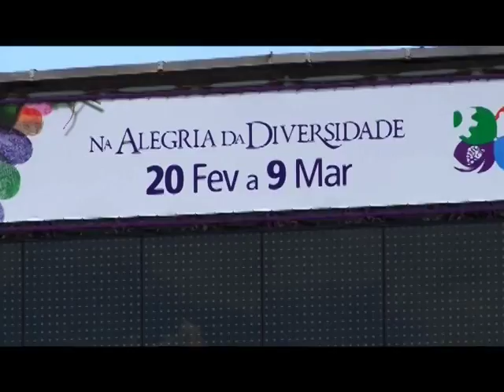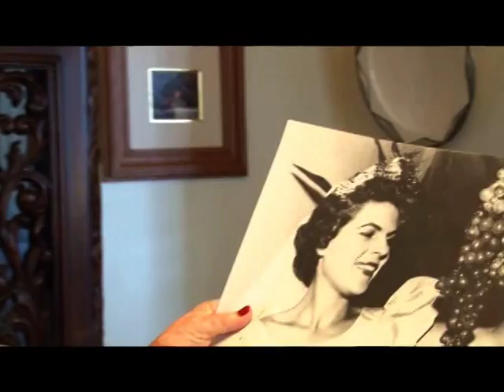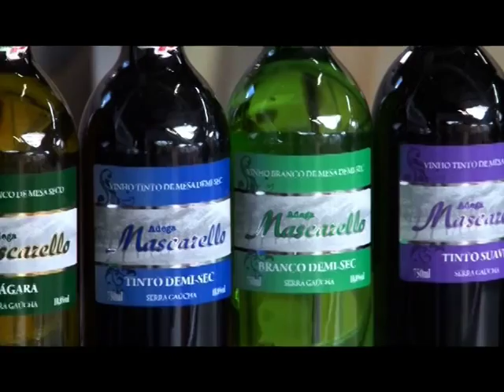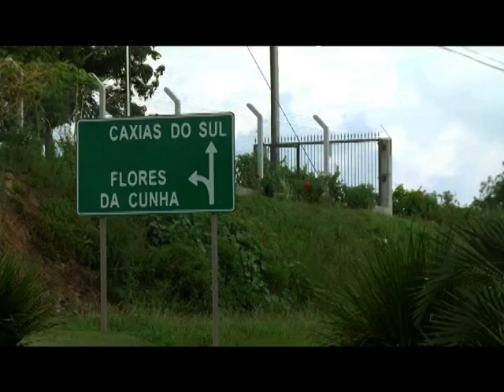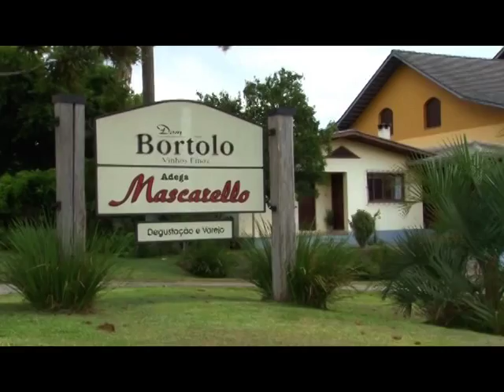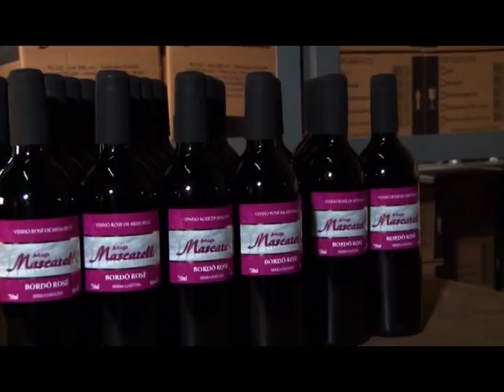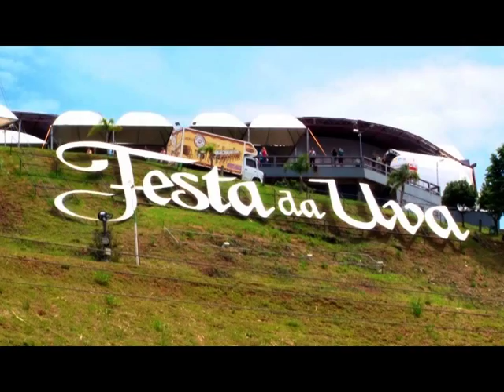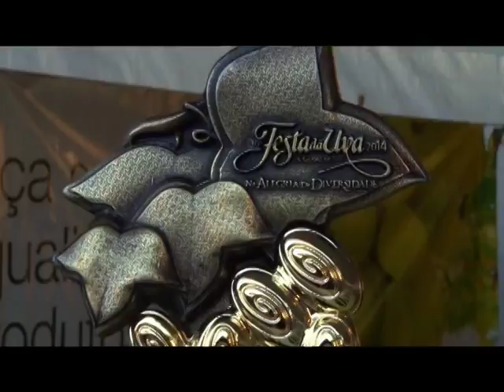Rural Contemporâneo confere a Festa Nacional da Uva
Rural Contemporâneo - 05.06.14:  O programa foi até o município de Caxias do Sul, no Rio de Grande do Sul, para visitar a Festa Nacional da Uva. A 30ª edição homenageia os 60 anos da inauguração do Monumento Nacional do Imigrante, com o tema Na Alegria da Diversidade. Segundo o último censo agropecuário, há no Brasil 32 mil estabelecimentos onde a fruta é o principal produto, destes 21 mil estão localizados em terras gaúchas. Veja como a festa impacta diretamente na economia e no turismo local.